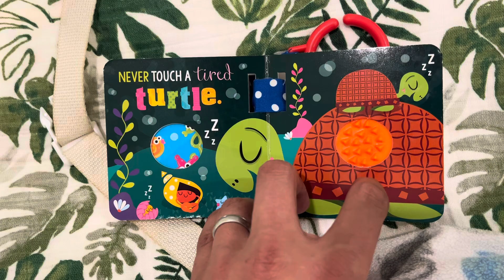Never touch a shark - stroller/car seat version